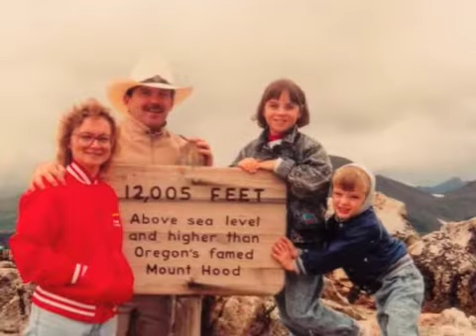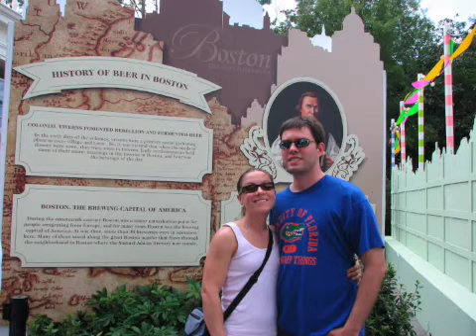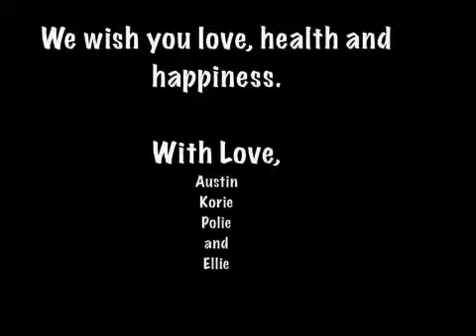Johnny and Megan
Video of Johnny and Megan for their wedding.